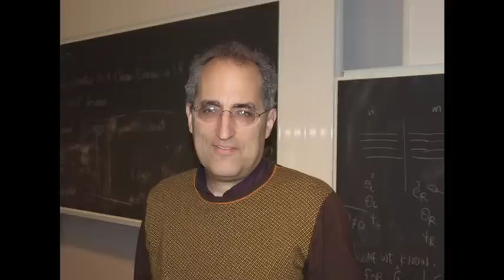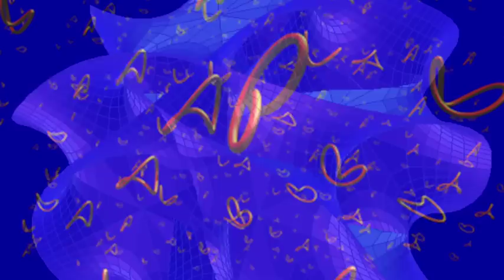Song A Day #781: String Theory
I wish i understood string theory
and i don't mean just in layman's terms
i wanna  understood the math clearly
i wish that i could deny or confirm

the truth of it

i wish that i was good at math
long equations and formulae
the problem is that i can barely add
but man i just really want see

math and logic explain it all
but i'm just not logical
i don't know what i'll say before i'll talk
i'm more kirk and way less spock
i don't know what i think most of the time
i'm way more janeway and way less 7 of 9

i want to be able to say, "yeah
there are multiple universes and here's the math
that proves there's another you that looks just like me
in a universe somewhere where the color red is green

that's the truth of it

i want to hang out with edward witten
i want to sing a song in the LHC
i want to understand mathematics
the way i understand songwriting